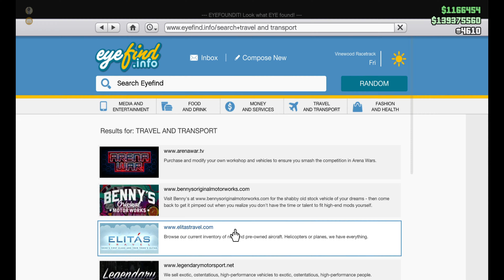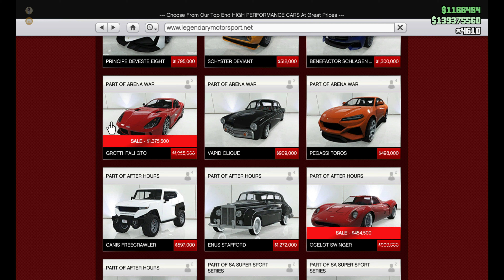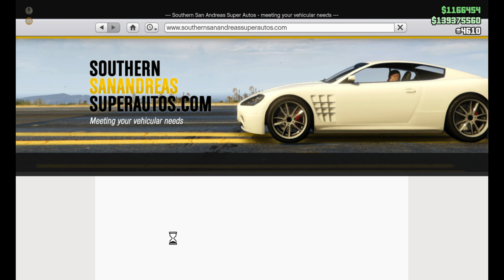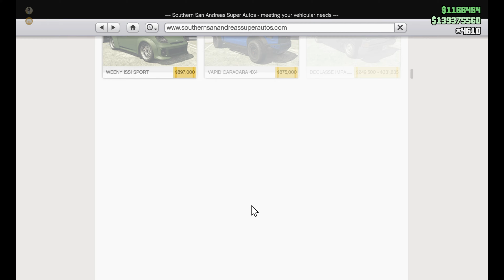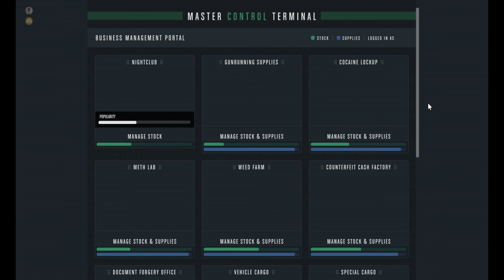DOUBLE MONEY & NEW DISCOUNTS|| GTA Online Weekly Update || GMK GAMER || TELUGU